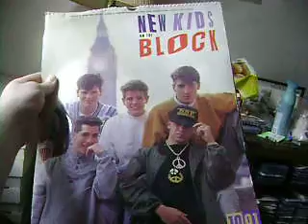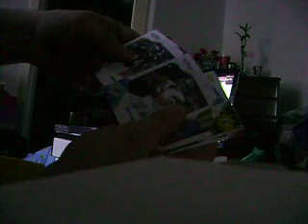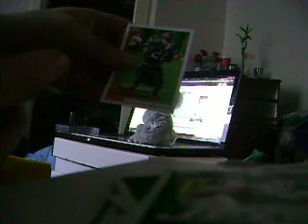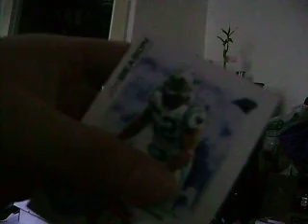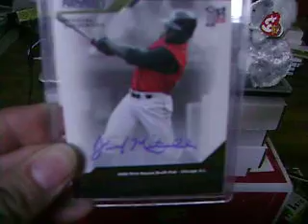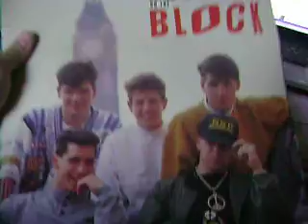Jared Mitchell mailday & BlogTV recap !!! New Kids on the Block !!!